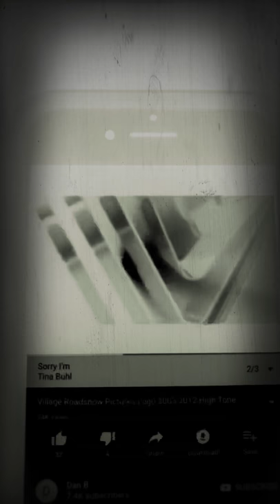Batman Returns (DVS)